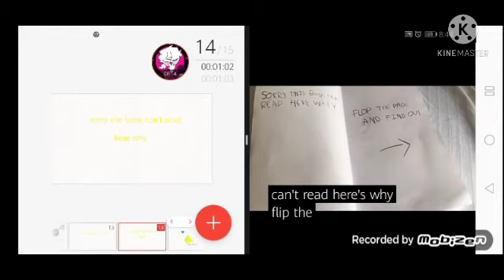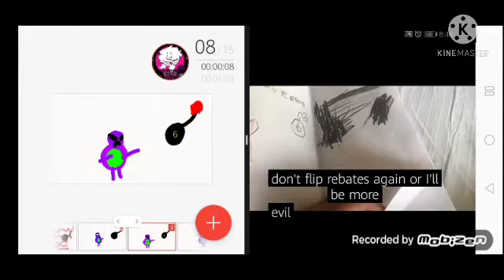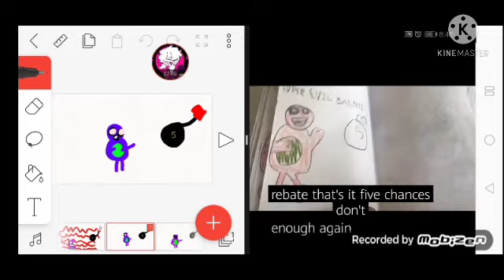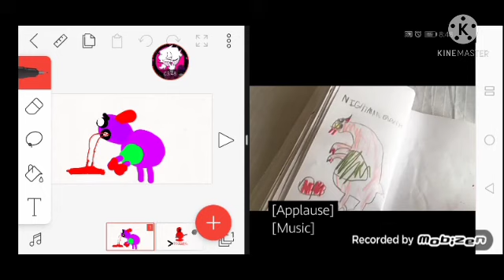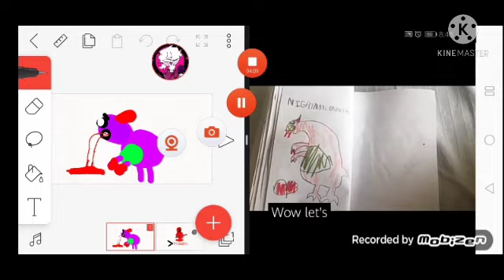barney error 10 (flipaclip animation)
is barney error is with 10 changes